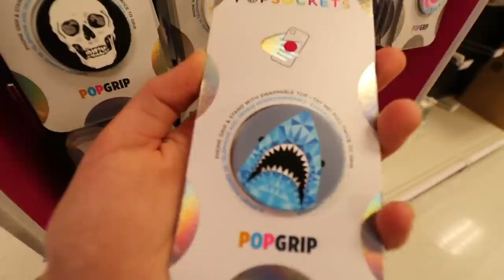TURNING INTO 21 YEARS OLD!! **GONE WRONG** | JKREW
Turning into 21 years old!! Today Cilla and Maddy turn 21 for a day and they can do whatever they want. Do they really think being a 21 year old is easy? They think being 21 is relaxing and you can just hang out. Maddy is very happy because she is able to wear Make-Up, which she usually is not allowed to wear. This was definitely an awesome and funny challenge!

Welcome to JKrew!  We love to make everyone laugh - our channel will make you laugh for sure! We do fun challenges, pranks, DIY videos, vlogs, and fun games. Thank you for supporting us! We love our Krew!

☆ SOCIAL MEDIA ☆

✭ Maddy @themaddykat
✭ Cilla @cillaroses
✭ Anthony @itskinganthony

Our TikTok's ↓
Maddy's @queenmaddyelizabeth
Cilla's @cillaroses
Anthony's  @lilanthonyboy